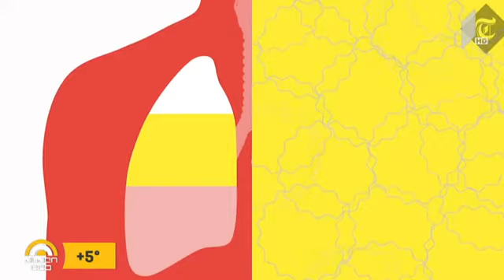როგორ დავიცვათ კორონა ვირუსისგან თავი